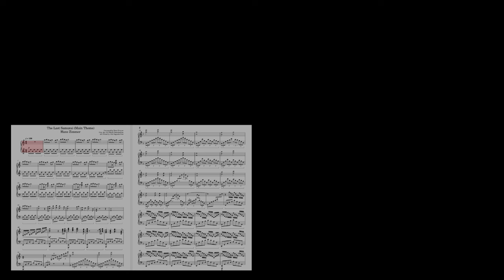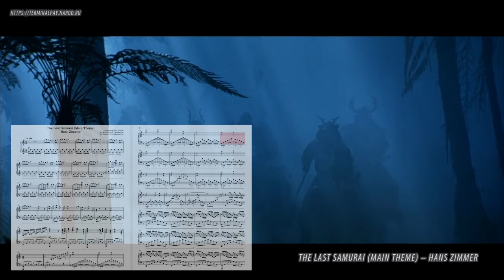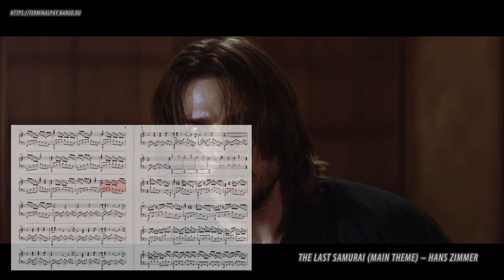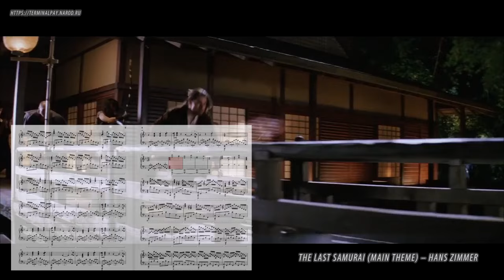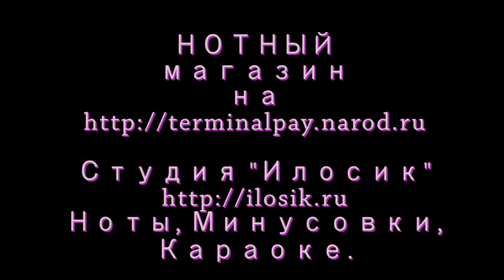The Last Samurai (Main Theme) – Hans Zimmer (Ноты и Видеоурок для фортепиано) (piano cover)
钢琴乐谱
Noten für Klavier
पियानो के लिए शीट संगीत
ورقة الموسيقى للبيانو